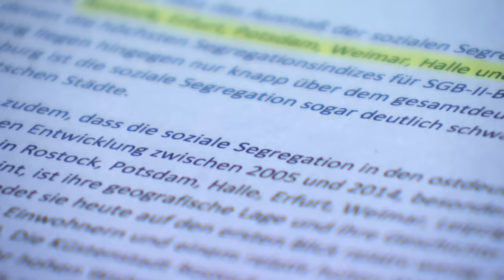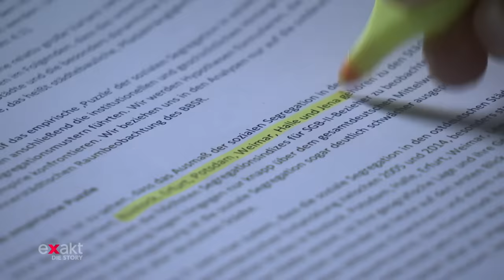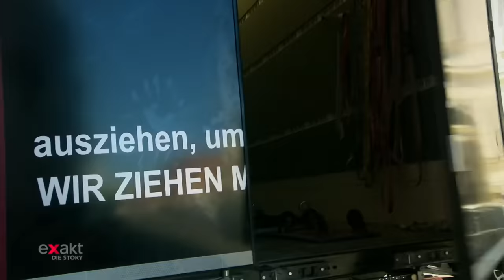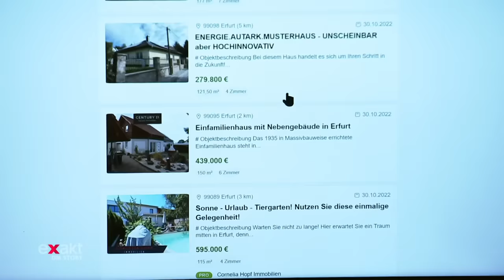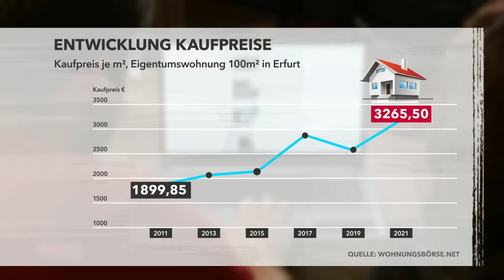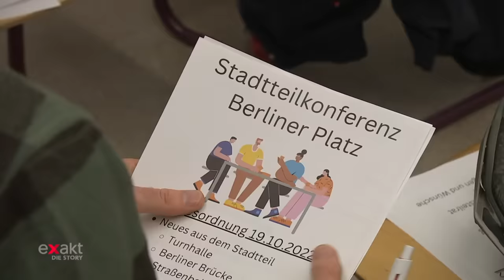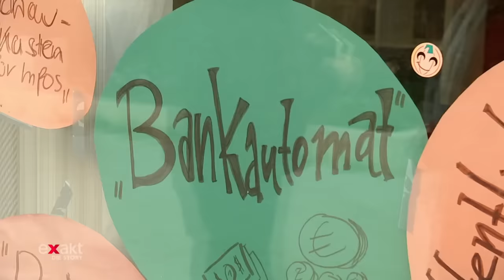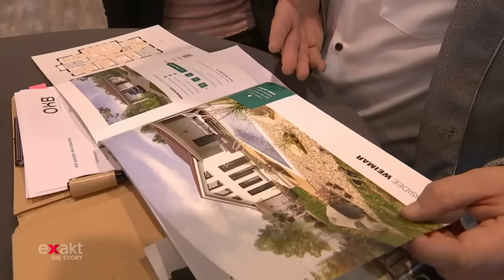Arm in der Platte, reich in der Villa | Doku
Wohnen im Plattenbau: Das verbinden viele Menschen mit Armut, Kriminalität und Ghetto. In ostdeutschen Plattenbau-Vierteln ist das nicht ganz so krass. Zu DDR-Zeiten galt eine Neubauwohnung als Lottogewinn. Aber nach der Wende hat sich das stark verändert. Wer es sich leisten kann, zieht weg. In den nobleren Vierteln, in denen Villa an Villa steht, ist die Miete für einen Wohnung für viele Normalverdiener durch die Gentrifizierung inzwischen unbezahlbar. So ergibt sich eine soziale Entmischung, was zum Beispiel in der Stadt Erfurt spürbar ist. Um 2015 kamen auch einige Flüchtlinge in den Plattenbausiedlungen dazu. Arme und Reiche bleiben in ihrer jeweiligen Blase, Kommunikation untereinander findet kaum statt, Vorurteile und Ausgrenzung bleiben bestehen. Wie kann es gelingen, dass die sogenannte „Segregation“ wieder aufgelöst wird? In diesem Film zeigen Juliane Maier-Lorenz und Dirk Reinhardt die Situation „Arm in der Platte – reich in der Villa?“  auf und kommen mit Fachleuten und mit engagierten Bewohnern in Kontakt, die sich für eine Aufwertung in ihrem Kiez einsetzen.

Autoren: Juliane Maier-Lorenz, Dirk Reinhardt

00:00 Intro
00:42 Erfurt: Arm und Reich sind unter sich
02:36 Experteninterview mit Sozialwissenschaftler Marcel Helbig
04:07 DDR - die Entstehung der Plattenbaugebiete
05:46 Schmuddelkind Platte? – Die soziale Abwertung der Platte
08:09 Steigende Wohnkosten – eine Familie aus der Mittelschicht berichtet
10:26 Preiswerter Wohnraum in der Platte – doch zieht man dort hin?
14:30 Vereinsarbeit gegen Vorurteile, das Forum „Berliner Brücke“
16:51 Nach der Wende verkommen: Der Berliner Platz in Erfurt
18:08 Aufwertungsprogramm der Gebiets um den Berliner Platz
19:57 Projekt „Berliner Brücke“ setzt sich für das Viertel ein
21:25 Häuser – ein Privileg für Wohlhabende
24:19 Abriss der Platte nach der Wende – ein Fehler?
25:40 Wie kann soziale Durchmischung gelingen?
28:50 Fazit